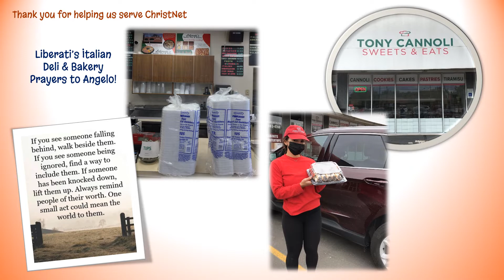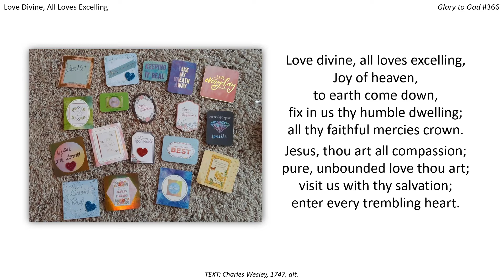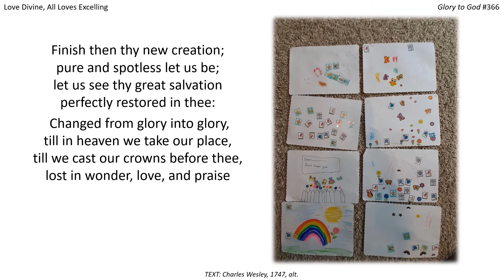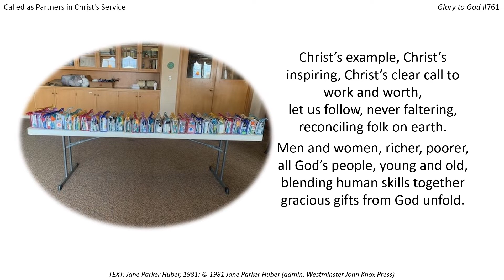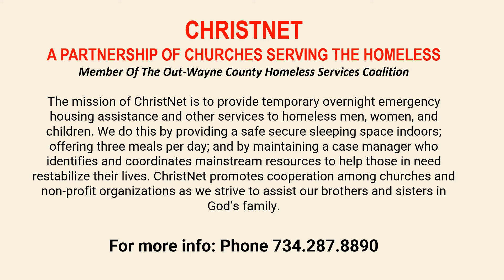ChristNet 2021 APPC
Due to COVID-19, we hosted ChristNet a little differently this year.  We created a drive-through system for packing dinners for 30 guests for seven nights in true APPC-style -- complete with appetizers, desserts, and heartfelt messages.  We also included a welcome "sunshine" bag and a "see-you-soon sunshine" bag.  Special thanks to everyone who participated in this mission.

"God Loves You and So Do We."